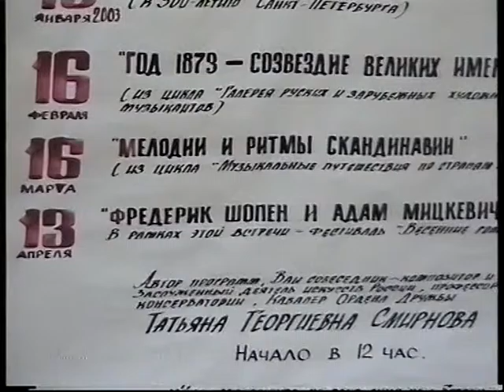№60 Клуб искусств Татьяны Смирновой "Ф.Шопен и А.Мицкевич"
"Сезоны Татьяны Смирновой" 34 сезон 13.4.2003 г.
Исполнители: Татьяна Смирнова (ф-но),Андрей Гетман (художественное слово),Денис Чефанов (ф-но)